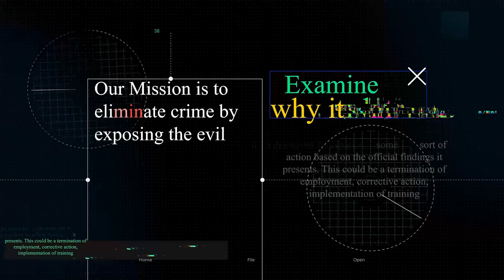Choosing Success Over Crime - Trevor Houston Part 4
Trevor's life is a testament to turning mistakes into stepping stones for success. Embroiled in a life of financial turmoil and personal challenges, he has remarkably reinvented himself into a beacon of hope for those stuck in career ruts.

Trevor's approach intertwines personal experience with strategic networking, primarily on professional platforms like LinkedIn. He recounts the early days when connecting with recruiters online was a game-changer for many job seekers. It's a striking example of how the digital age can be harnessed to change lives positively.

Moreover, his commitment to social causes such as child trafficking reminds us that behind every crime and every challenge lies a human story. Trevor has lived a life that mirrors the resilience and redemption many hope to find.

Through his podcast, "Who Ya Know," Trevor has created a platform that not only addresses unemployment but leverages the collective power of networking and connections. His efforts emphasize the importance of community support and using one's experience to direct others to a path of success.

Trevor Houston is the founder & CEO of ClearPath Wealth Strategies, a premier partner in crafting robust financial strategies and delivering an extensive range of financial products and services to both individuals and businesses. He is also the host of What Ya Know Podcast, and a Financial Services Professional offering securities, products, and services through NYLIFE Securities LLC.

Takeaways
1. Firm decisions initiate change.
2. Build meaningful relationships for growth.
3. Seek environments that foster development.

If you are interested in more videos about the M-Vac, DNA, and investigations, also check out the M-Vac's channel